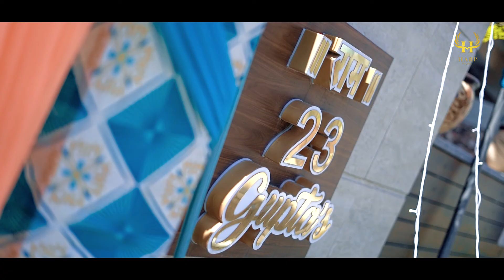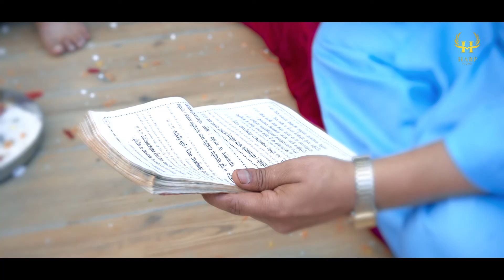Arjun weds Jyoti ( Cinematic wedding Highlight 2021)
A Film by Harp films
 pre wedding
best pre wedding
2020 best pre wedding
royal pre wedding
rajashtan pre wedding
rajasthan desert prewedding
royal rajasthan
pre wedding props
pre wedding ideas
pre wedding shoot
pre wedding clips
romantic pre wedding
new pre wedding
rajashtan location
pre wedding location
hindi songs
qwalis
pre wedding teaser
jaisalmer
suryagarhpalace
chandigarh
mohali
amritsar
uk
uae
australia
london
germany
Tags list in a textarea
pre wedding
best pre wedding
2020 best pre wedding
royal pre wedding
rajashtan pre wedding
rajasthan desert prewedding
royal rajasthan